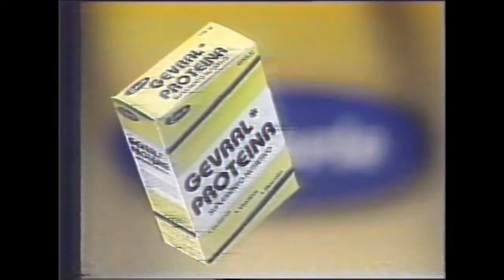Publicidad de Gevral con testimonio